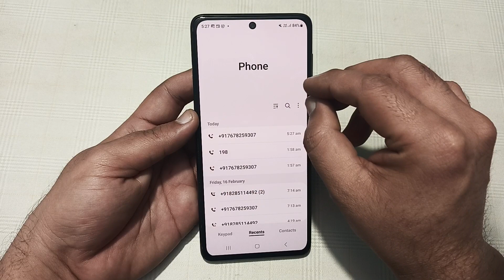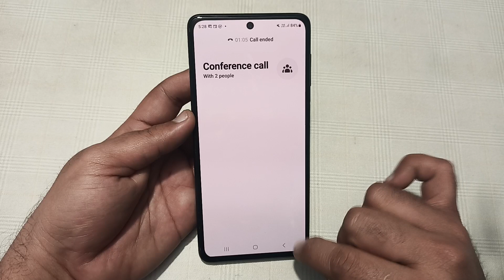Samsung galaxy s24 mein conference call kaise karen, how to make conference call in Samsung galaxy s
Best powerful CPU under 10k

60-Inch Tripod with Bag

7 Socket 6A Extension Board

multiplug Extension